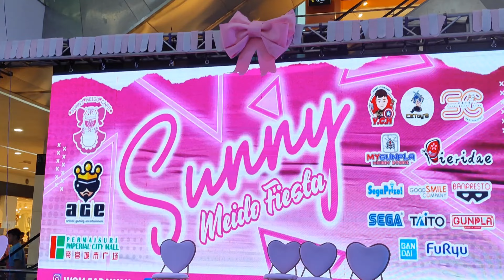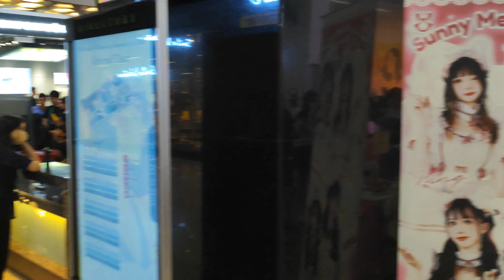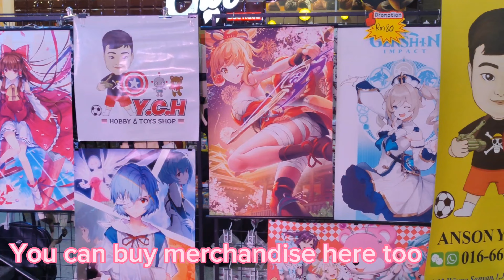Cosplay event by Sunny Meido, Miri, Sarawak | vlog 2023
Cosplay event at Imperial Permaisuri mall, Miri, Sarawak. Many cosplayers from Miri participate in this event and there are many merchandise to buy.